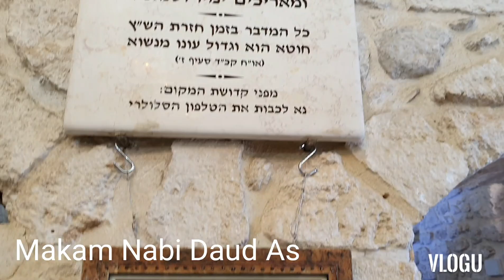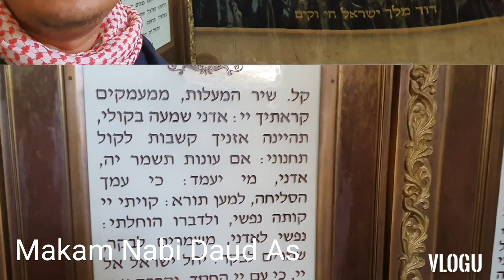Napak Tilas bumi para Nabi Part 8 - episode : Makam Nabi Daud As di palestina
Nabi Dawud As adalah keturunan dari Nabi Ya'qub As Garis keturunannya menyambung hingga Ibrahim AS dari jalur Nabi Ishaq As. Dawud diangkat sebagai nabi diperkirakan pada 1010 Sebelum Masehi. Kisah-kisah Nabi Dawud diabadikan dalam Alquran seperti cerita peperangan dengan Jalut dan mukjizat menaklukkan besi. Alquran menyebut nama Dawud AS sebanyak 16 kali.

Allah SWT memberikan wahyu berupa Zabur. Bacaannya yang merdu terabadikan oleh sejarah. Hingga muncul iztilah mazamir atau nyanyian Dawud. Alam pun seraya bertasbih mengikuti senandung Sang Nabi ketika melantunkan Kitab Suci itu. Nabi Dawud adalah nabi bagi tiga agama Samawi, yakni Yahudi, Nasrani, dan Islam. Ia meninggal pada usia 100 tahun lebih. Risalahnya diteruskan oleh putranya, Nabi Sulaiman AS.

Makam Nabi Dawud terletak di Bukit Zion, Yerusalem, yang menyatu dengan sebuah masjid. Makam ini kini tengah diklaim sebagai situs suci umat Yahudi. Namun, berdasarkan kesepakatan otoritas setempat, baik dari Lembaga Islam Tertinggi maupun Majelis Wakaf dan Urusan Islam Palestina serta keluarga besar ad-Dajani, bahwa kesepakatan yang menganeksasi situs ini antara Vatikan dan Zionis Israel tidak bisa dibenarkan. Situs ini, menurut catatan sejarah yang kuat adalah wakaf umat Islam, karena itu harus dipertahankan.